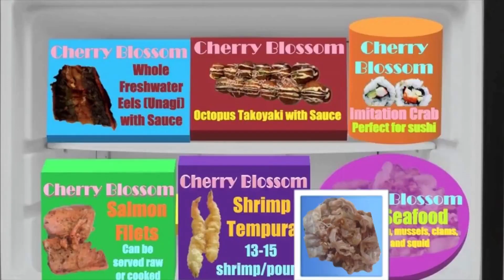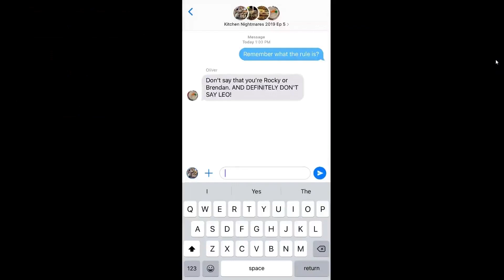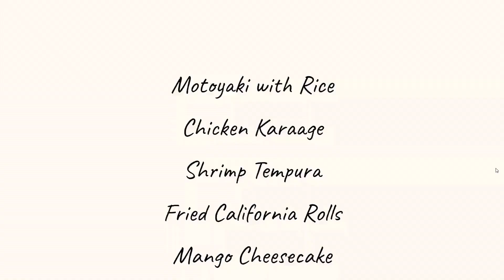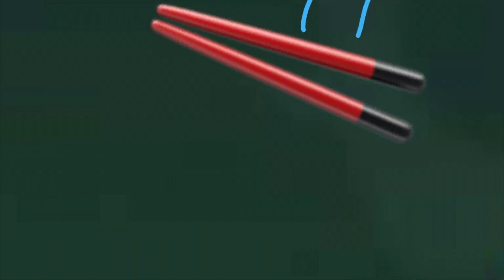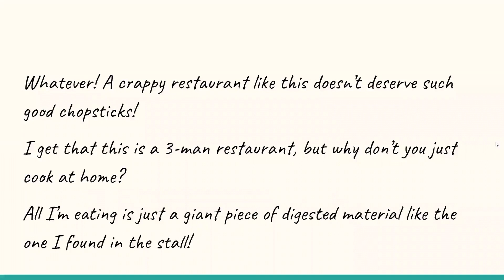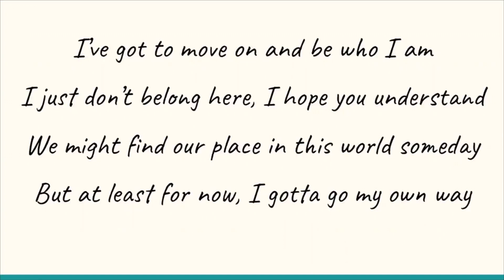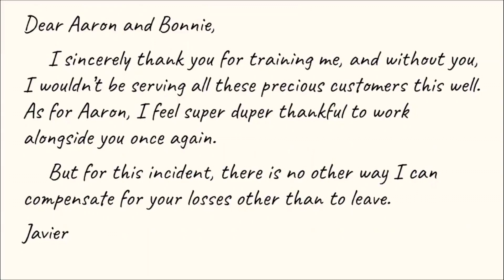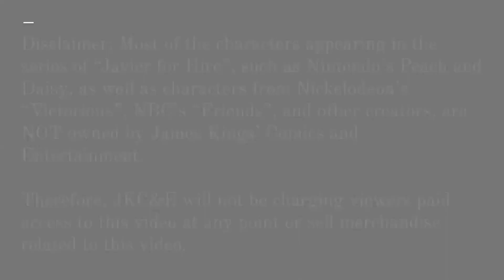Javier for Hire Episodes 15+16: Job 7- Sushi Sea (Part 2) + Prologue of Job 8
This episode is a "double episode"- individual episodes of ep 15 and 16 will be uploaded soon!
All foodies stay aboard, as the ride for amazing Japanese food continues! In the second and final part of Javier's job in Sushi Sea, four big-named customers, one a famous chef and restauranteur, one a band member from a Disney show, a super-famous anime icon, and one... he's Tadaomi Karasuma from Assassination Classroom- dressed as him. Will Javier and the rest of Sushi Sea survive the strong words coming out of the chef's mouth? And two people that the Tadaomi Karasuma guy used to know have a story to tell...
Spoilers: After ep 16, Javier for Hire isn't over yet, but will begin a new chapter- one very different from the last 7 jobs Jav had since he quitted his job as a high school teacher! And will our hero, Javier's, key to meeting his childhood idols be somewhere among the customers in this job?
For anyone wondering where the "dessert sushi" in this episode is